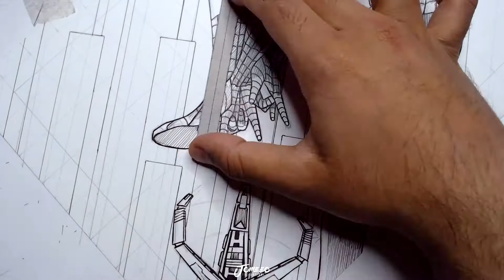Spider-Man / Tobey Maguire - Speed Drawing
A Special Mini-series starting celebrating the release of No Way Home!